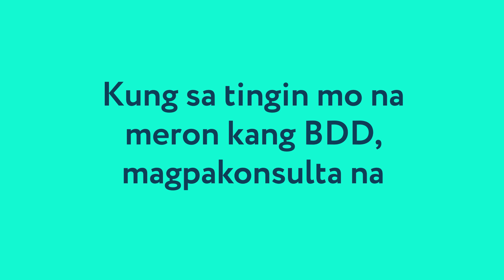Body Dysmorphic Disorder Symptoms | Tagalog Infographics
Body Dysmorphic Disorder Symptoms (BDD) - Filipino | Short Animation
Nakaka-relate ako rito kaya gusto kong i-spread itong impormasyon tungkol sa isyung ito na nararanasan ng maraming tao sa mundo.

References:
Anxiety & Depression Association of America. (2022). Body Dysmorphic Disorder.
National Health Service. (2020). Body dysmorphic disorder (BDD).
disorders/eating-disorders-explained/body-image/#:~:text=What%20is%20body%20image
%3F,or%20a%20combination%20of%20both.

Credits: Fresh Thinking by Purple Music
//for my Infographics plate in DWS